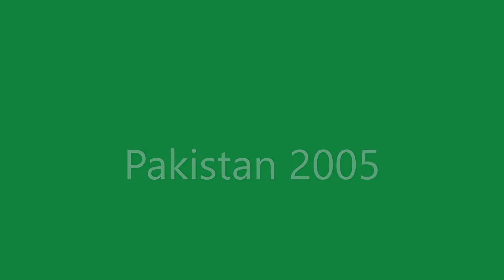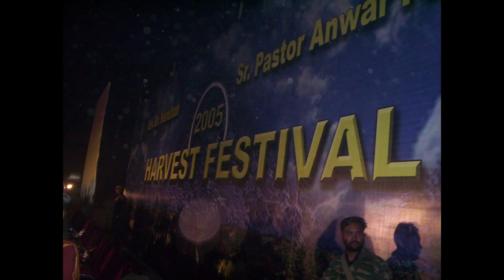Lahore Pakistan 2005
I had the privilege to go to Pakistan 3 years after coming to Christ.
We were there for 14 days.  We held leadership conferences, had a meeting with Governors/Public Leaders from different areas of Pakistan and held a four day Harvest Festival.
Just sharing because I wanted to try my hand at making a slide show (I'm not to techy) and because I like to share what God is doing in me to help me be who He wants me to be.
In Christ